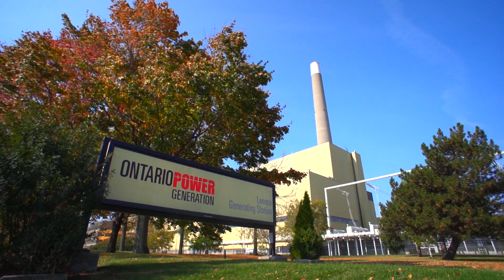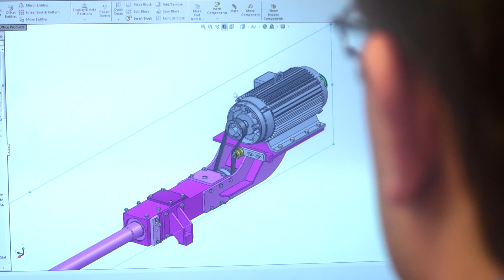Your Business Here - Lennox and Addington County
Looking for the ideal location for your business?  Start here in Lennox and Addington.

Our economy is growing like never before.  Our communities of Napanee, Loyalist, Stone Mills and Addington Highlands are attracting new residents, new entrepreneurs and new businesses. Join us in Lennox and Addington.